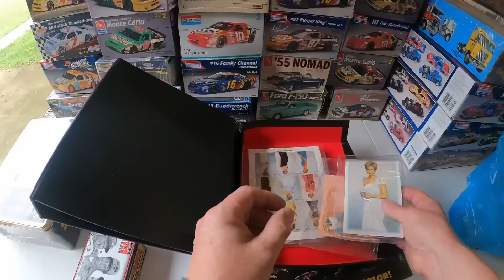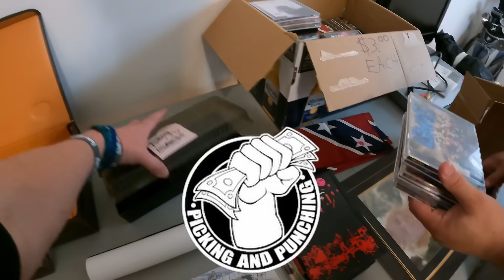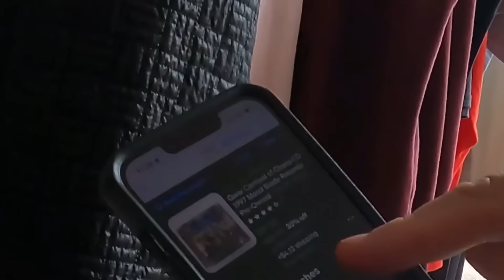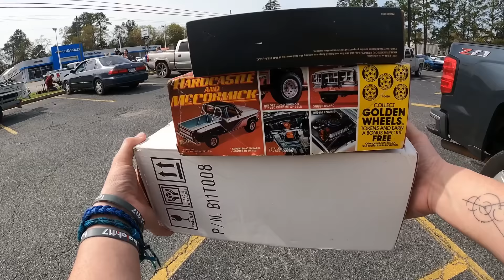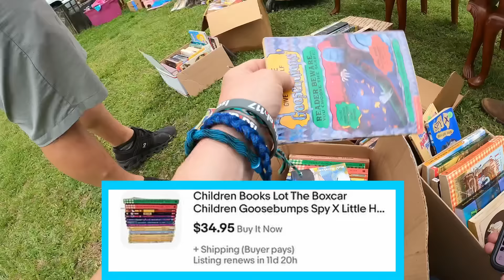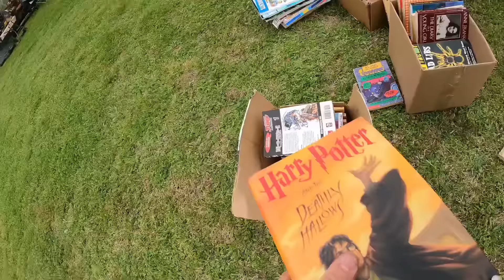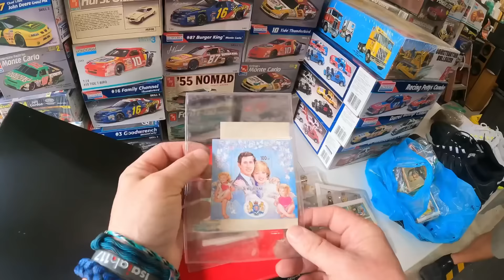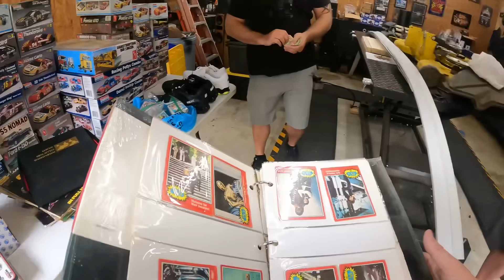HE KEPT BRINGING OUT MORE OF MY CHILDHOOD AND WE BOUGHT IT ALL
Commonwealth Picker Ebay Store
My Reseller Genie Bookkeeping Software
Garage Sale Nation Facebook Group
LINK TREE
6x6 cardboard cd envelopes
500 6x10 Blue Bubble Padded Envelopes
440 lbs scale from Accuteck
500 4x7 Craft Bubble Mailers

-video keywords-
ebay bolo
ebay seller
reseller
estate sale
estate sales
flip garage sale finds
treasure hunting
american pickers
picking
private pick
vintage garage sale
vintage 80's
vintage 90's
garage sale
yard sale
garage sales
yard sales
garage sale ride along
commonwealth picker
treasure hunting